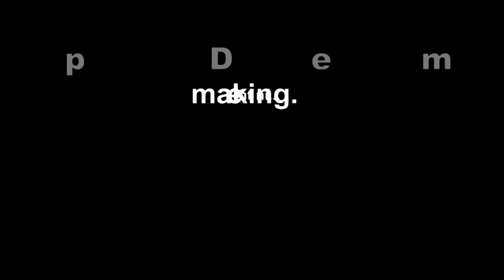ESI Equipment Apparatus Division presents... SpaceKap Demo Trailer In the Making